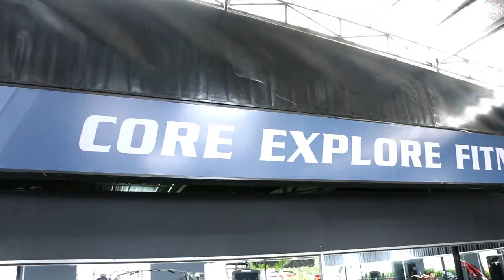Core Explore Fitness! Mr. Rajames Bodybuilding and fitness workout arm coming soon...